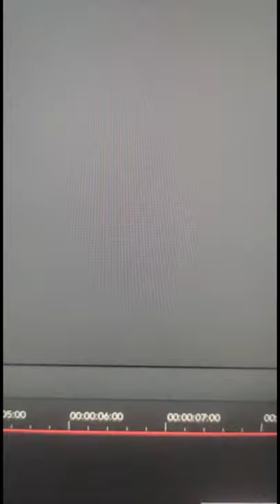[Play Date] Sakura Miko Play Date Edit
im newbie in editing, sorry I hope
 you liked

Song name : Play Date
Music Author : Melanie Martinez
Character : Sakura Miko
Software Used: Filmora 9